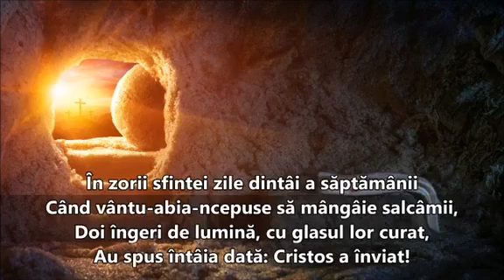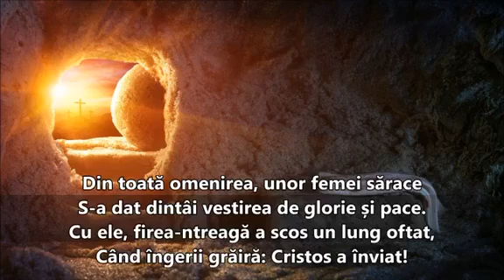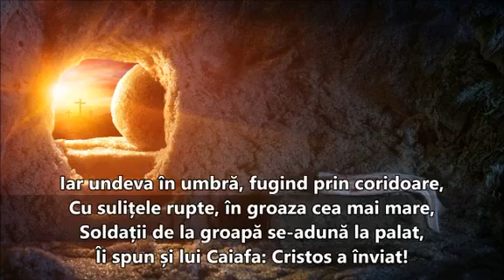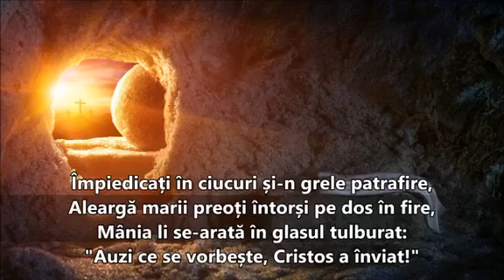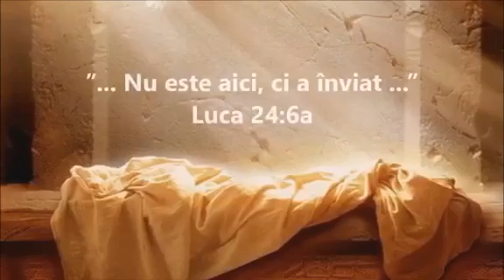În zorii sfintei zile - poezie Valentin Popovici